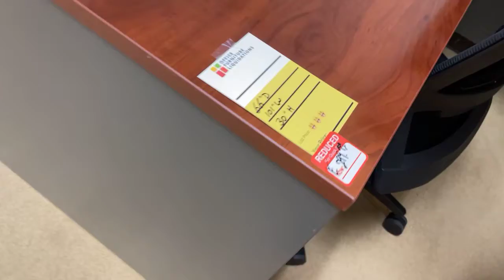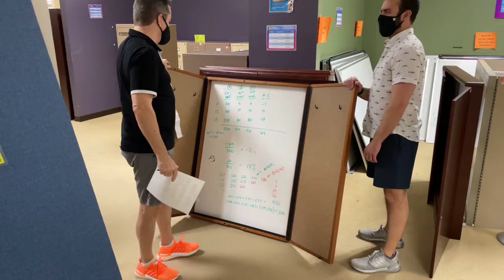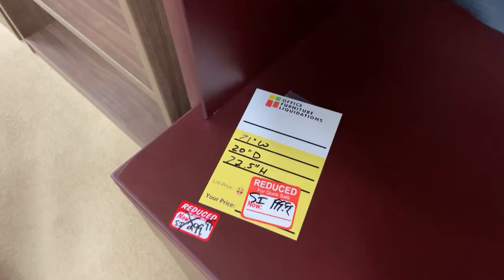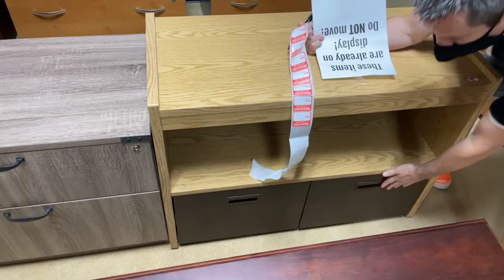05/11/2021 Office Furniture Liquidations Live Video